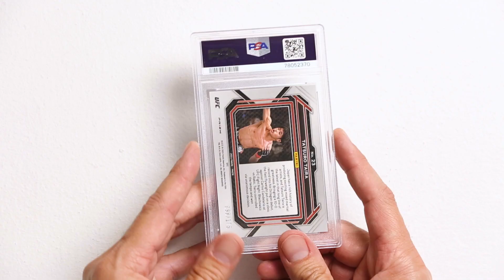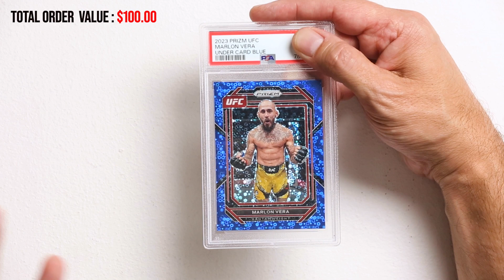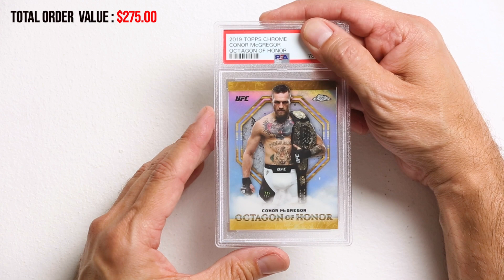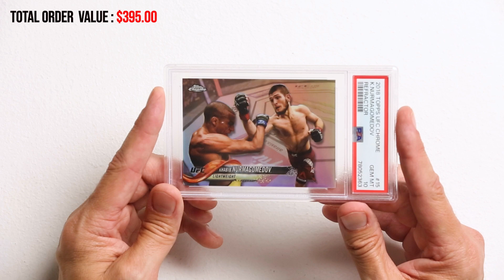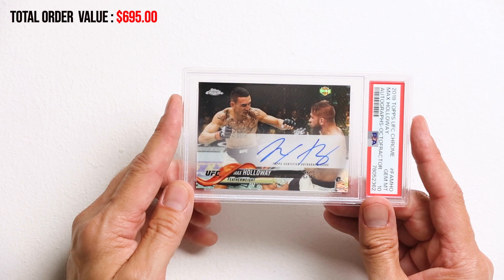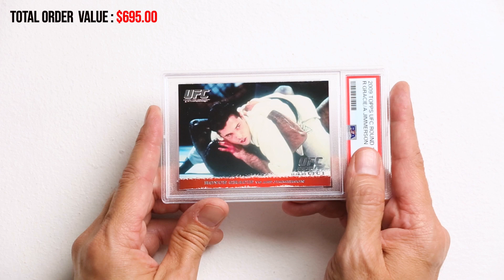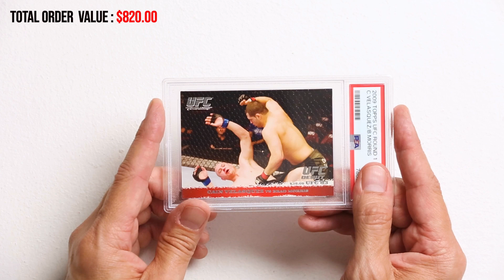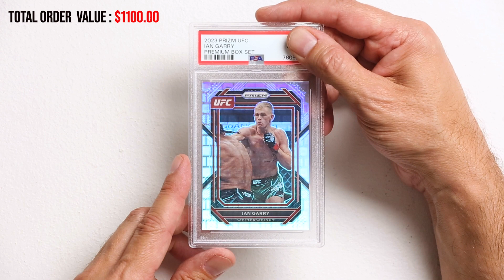PSA ALL DAY! 13 UFC Card Reveal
Welcome back to Joe’s Card Stache!

I just got 13 UFC cards back from PSA! Let’s take a look and see my grades. We got fighters like Conor, Chito, Royce, Khamzat, and Max Holloway. I also talk about why I bought these particular cards and how much value I added with grading.

(2:30)  - PSA Reveal - 13 UFC cards and their new estimated value

***IF YOU ARE INTERESTED IN ANY OF THESE GRADED CARDS PLEASE DM ME***